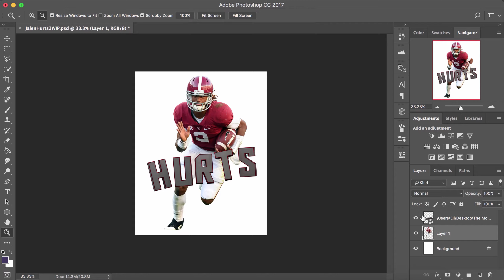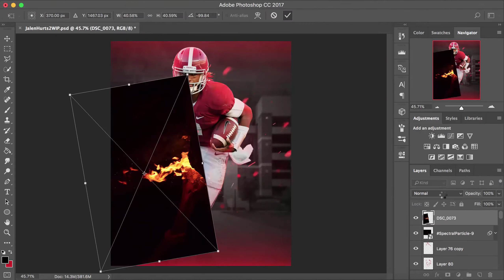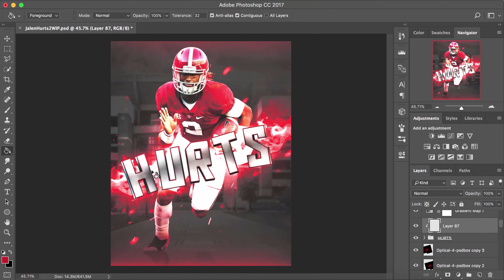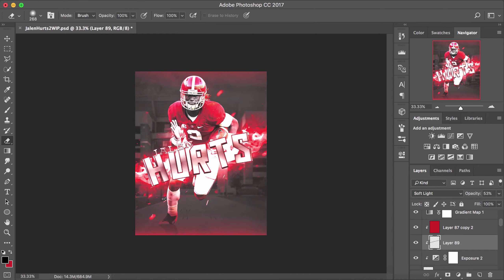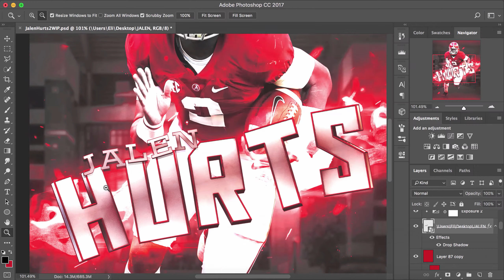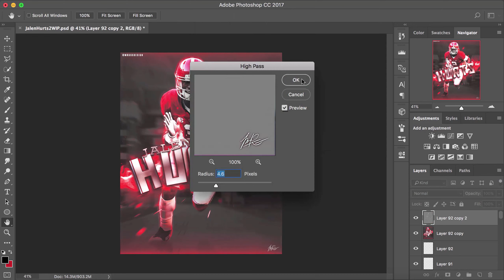SEC Football Speed Art - Jalen Hurts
Song: FURY - Fade Away (feat. Tallyn)